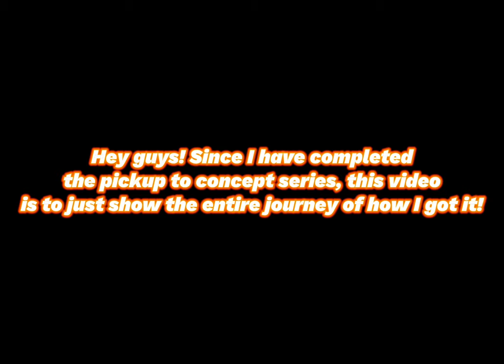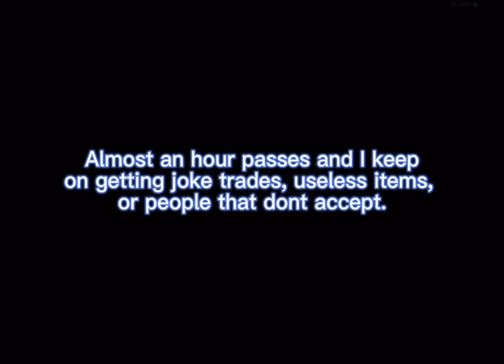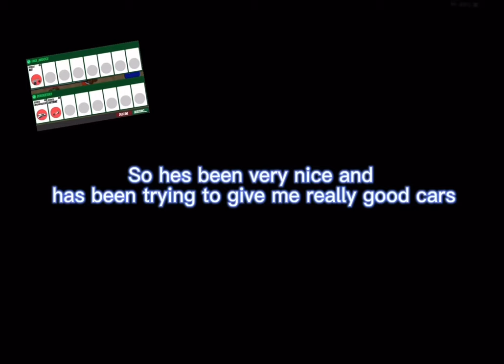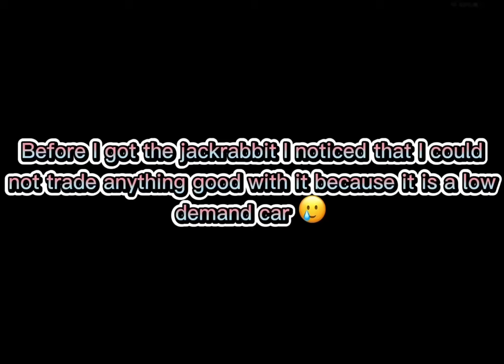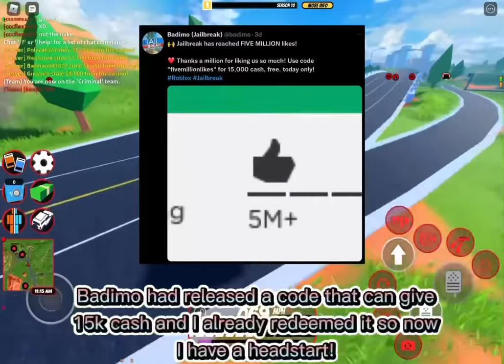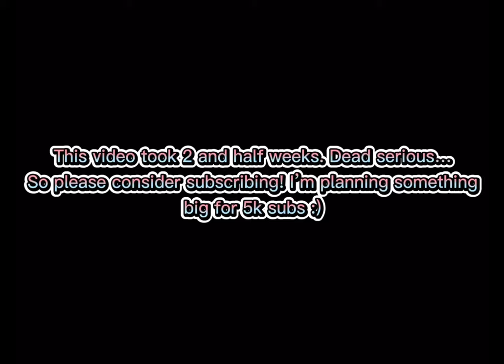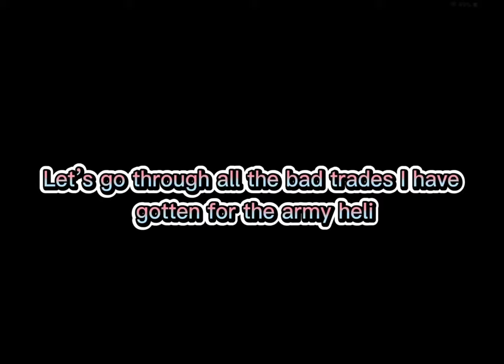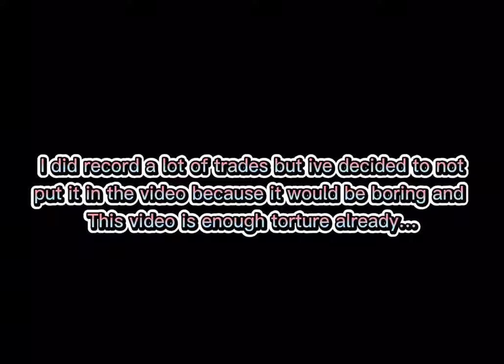Pickup Truck to Concept FULL JOURNEY! *PART 1-4* (Jailbreak Trading 🔄)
Loved this series :)